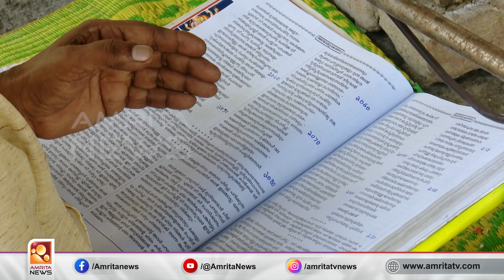ഏറെ പ്രിയങ്കരം ഈ രാമായണ പാരായണം | Amrita News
രാമായണ മാസമെത്തിയത്തോടെ എസ് ജി വിജയകുമാർ തിരക്കിലാണ്. പശ്ചിമകൊച്ചിയിലെ ഭൂരിഭാഗം അമ്പലങ്ങളിലും മുഴങ്ങി കേൾക്കുന്നത് പള്ളുരുത്തി സ്വദേശി വിജയകുമാറിൻ്റെ രാമായണ പാരായണമാണ്. 20 വർഷങ്ങൾക്ക് മുകളിലായി ക്ഷേത്രങ്ങളിലെ തൻ്റെ സപര്യ ഇപ്പോഴും തുടരുകയാണ് വിജയകുമാർ.